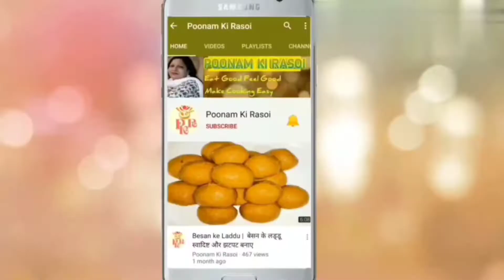Matar Paneer Pulao Recipe | फटाफट से कुकर में बनाये स्वादिष्ट मटर पनीर पुलाव- Restaurant Style Pulao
❤️ 𝗪𝗲𝗹𝗰𝗼𝗺𝗲 𝘁𝗼 𝗣𝗼𝗼𝗻𝗮𝗺 𝗞𝗶 𝗥𝗮𝘀𝗼𝗶 ❤️
In this channel I share various kind of recipes of delicious dishes in my style which is very simple & can be easily understood so that anyone can make it. This channel is for both Vegetarians or Non- Vegetarians.

Here, you will find recipe of -
Poonam Ki Rasoi👩‍🍳

𝙋𝙤𝙤𝙣𝙖𝙢 𝙆𝙞 𝙍𝙖𝙨𝙤𝙞👩‍🍳

𝙋𝙤𝙤𝙣𝙖𝙢 𝙆𝙞 𝙍𝙖𝙨𝙤𝙞👩‍🍳

👉TOPICS COVERED-

- Matar paneer pulao Recipe
- Matar paneer pulao kese banaye
- Hotel jese pulao banane ki vidhi
- How to make Matar paneer pulao
- How to make Restaurant style pulao
- Summer's Recipe
- Winter's recipe
- Recipe by Cook with parul
- Recipe by Nisha Madhulika
- Easy & tasty Pulao recipe
- Paneer pulao recipe
- Recipe for lunch
- Recipe for dinner
- Indian recipes
- Recipe by Poonam Ki Rasoi
- Non-Veg recipes
- Matar pulao recipe
- Cooker me pulao banane ki recipe
- Daily Recipe
- Matar paneer pulao in Cooker Recipe
- Swadist pulao Recipe
- Kids Recipe
- Shadiyo wala matar paneer pulao Recipe
- Delicious Halwai style aloo recipe
- Crispy palak pakode by Poonam Ki Rasoi.
- Pulao kese bnate hai
- Poonam Ki Rasoi Recipe